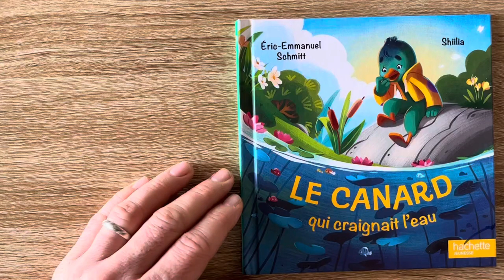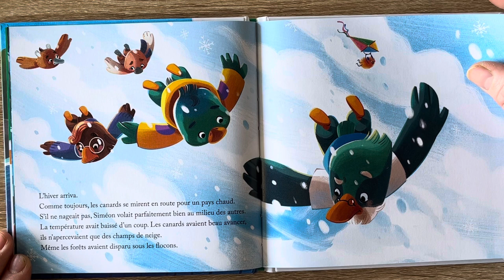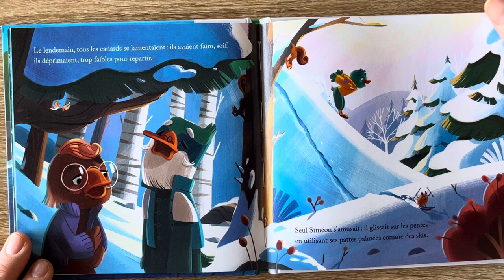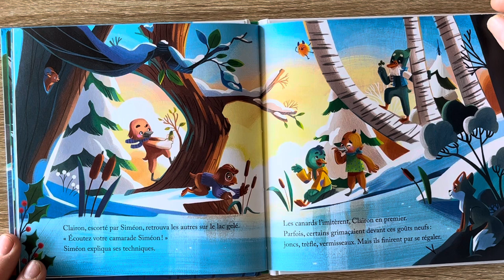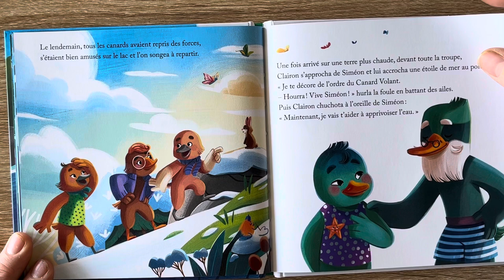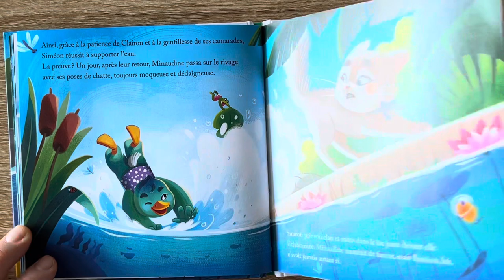Le canard qui craignait l’eau - lecture happy meal mcdo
Une lecture calme et apaisant si canard qui craignait l eau happy meal .